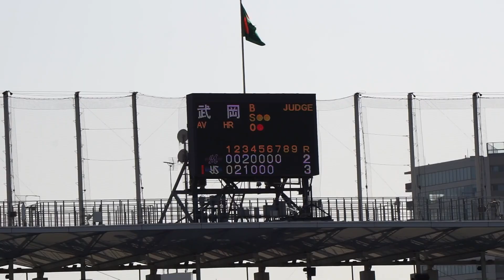2023/3/14(火) 武岡龍世 汎用応援歌(左打者) → 汎用テーマ(武岡!)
オープン戦 2023/3/14(火) 明治神宮球場 東京ヤクルトスワローズ vs 千葉ロッテマリーンズ

7回裏（東京ヤクルトスワローズの攻撃）
（投手交代）澤村 → 小野
1アウト 武岡 1-2より 空振り三振

【勝投手】サイスニード（1勝0敗）
【敗投手】岩下（0勝1敗）
【セーブ】成田（1セ）
球審：山口 、塁審(一)：長川 、塁審(二)：本田 、塁審(三)：原

【丸山和郁 ホームラン(ソロ)】2023/3/4(土) 丸山和郁 レフト越えソロホームラン（打点1）打席(9回表) vs 岩下大輝(千葉ロッテマリーンズ)
【濱田太貴 ホームラン(ソロ)】2023/3/4(土) 濱田太貴 応援歌→レフトソロホームラン(2回表) - 汎用テーマ(もってこい→濱田!→東京音頭)
【元山飛優 ホームラン(ソロ)】2023/2/15(水) 元山飛優 ライト越えソロホームラン（打点1）打席(6回表) vs 高野脩汰(千葉ロッテマリーンズ)
【赤羽由紘 ホームラン(3ラン)】2023/2/12(日) 赤羽由紘 レフト3ランホームラン（打点3）打席(8回裏) vs 東克樹(横浜DeNAベイスターズ)
【松本直樹 ホームラン(ソロ)】2022/11/12(土) 松本直樹 レフトソロホームラン（打点1）打席(1回裏) vs 田島和礼(愛媛マンダリンパイレーツ)
【内山壮真 ホームラン(2ラン)】2022/11/12(土) 内山壮真 レフト2ランホームラン（打点2）打席(1回裏) vs 田島和礼(愛媛マンダリンパイレーツ)